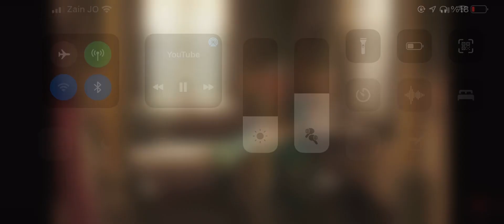Muhteşem Yüzyıl Kösem Hümaşah Sultan